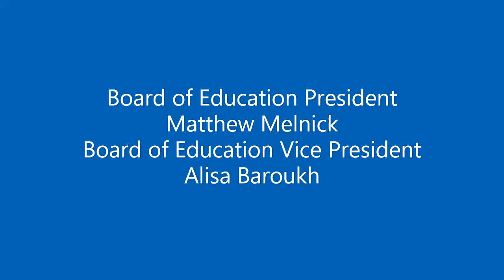Reorganization Meeting July 2019